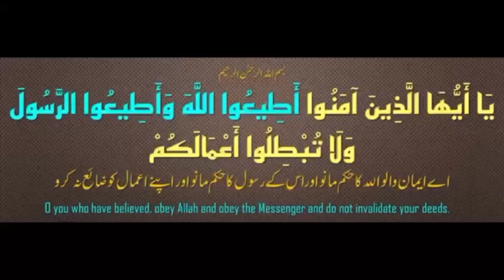Duroos-e Ramadan Mukhtasar Tafseer Paarah No 3 Dars-e Taraweeh)